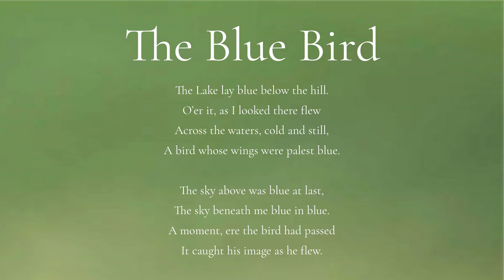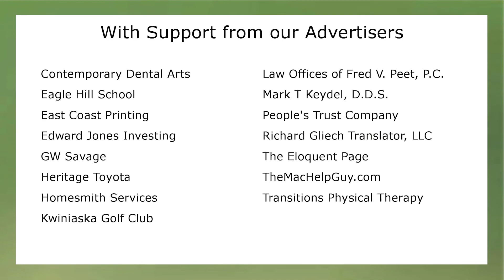The Blue Bird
A selection from Solaris’ I Was Glad CD.  The Blue Bird, by Charles Villiers Stanford, depicts a vibrantly-colored blue bird effortlessly gliding across the sky on a perfect summer day.